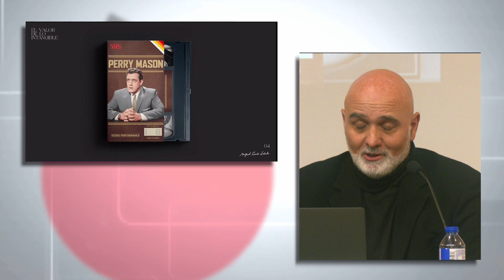Foro La Región. Miguel Conde